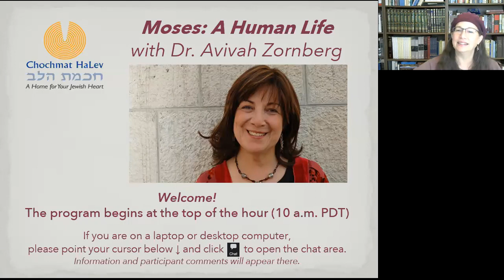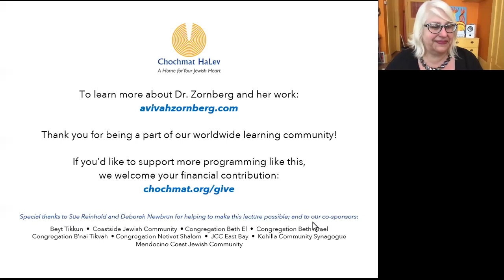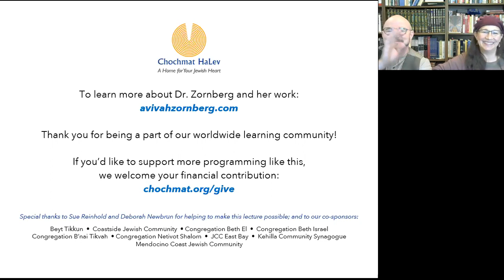Avivah Zornberg - Moses: A Human Life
Moses fails to enter Canaan not because his life is too short but because it is a human life.  – Franz Kafka

Description
Moses’ fundamental sense of himself as ‘not a man of words’ comes to a poignant consummation in the long speeches he makes to the people before he dies. What does it mean to learn to speak?

This lecture is based on Dr. Zornberg’s book Moses: A Human Life, which is an unprecedented portrait of Moses’ inner world. No figure looms larger in Jewish culture than Moses, and few have stories more enigmatic.

Drawing on a broad range of sources—literary as well as psychoanalytic, a wealth of classical Jewish texts alongside George Eliot, W. G. Sebald, and Werner Herzog—Zornberg offers a vivid and original portrait of the biblical Moses. Moses’s vexing personality, his uncertain origins, and his turbulent relations with his own people are acutely explored by Zornberg, who sees this story, told and retold, as crucial not only to the biblical past but also to the future of Jewish history.

About Avivah Zornberg
An internationally celebrated Torah Scholar, Dr. Avivah Zornberg holds a Ph.D. in English Literature from Cambridge University. For the past thirty years, she has taught Torah in Jerusalem at Matan, Yakar, Pardes, and the Jerusalem College for Adults. Dr. Zornberg also holds a Visiting Lectureship at the London School of Jewish Studies. She weaves together ideas from literature, secular philosophy, psychology, and the ancient teachers’ take on the texts. Her work is entirely engaging and built for the 21st century.

Cosponsors
This event was cosponsored by Kehilla Synagogue, B’nai Tikvah, Beth Israel, Beyt Tikkun, Netivot Shalom, JCC-East Bay, Beth El, Coastside Jewish Community, Mendocino Coast Jewish Community